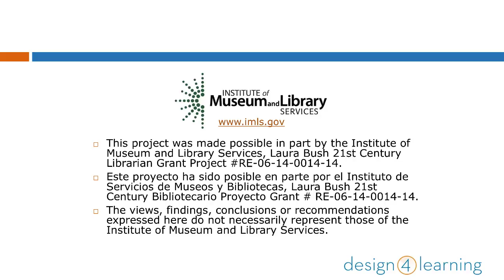D4L Community Week 3: Advance Organizer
Arden Kirkland presents what will be covered during week 3 of the Community Module, part of the series for the Design for Learning program, teaching library workers how to teach online.